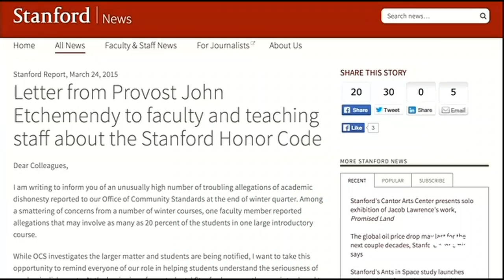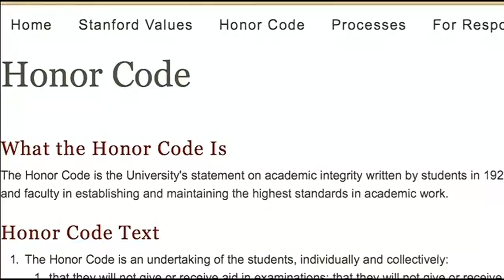Stanford Students Caught In Cheating Scandal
Some students at Stanford are facing allegations of cheating. Betty Yu reports. (3/30/15)